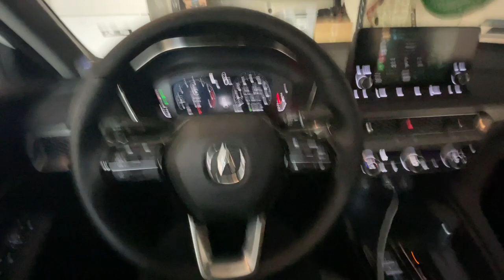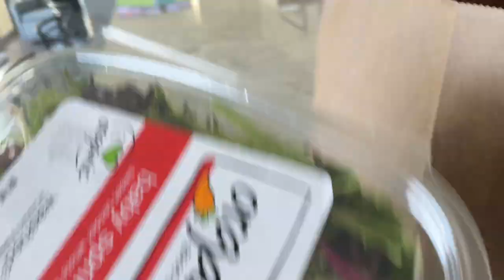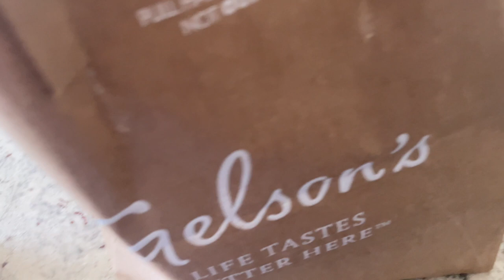ASMR- VLOG: an easy going day in my life (whispered voiceover, clicky whispers, up-close whispers)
hi friends! hope you all are doing so amazing!

welcome to a pretty easy going sunday in my life! if you would like to see more vlogs, please let me know! also let me know any suggestions you have for content in general.

lots of love and relaxation💛
- sam

vote for my next video:
a. Pinterest Scroll Through ASMR
b. ASMR Whisper Ramble: Fav movies/shows
c. Boba Ramble ASMR

"ASMR is triggered by things like whispering voices, paper tearing, and scalp massage" (Google Definition)

1,280 friends(: